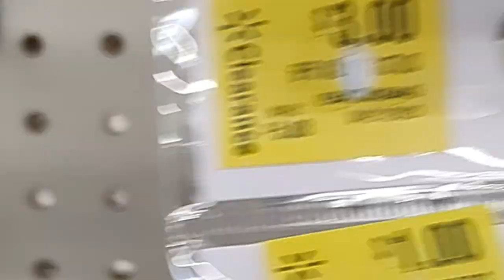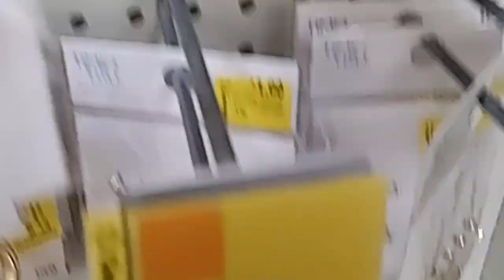Bumili ng Firepit+ Happy Bday Mama in Philippines!